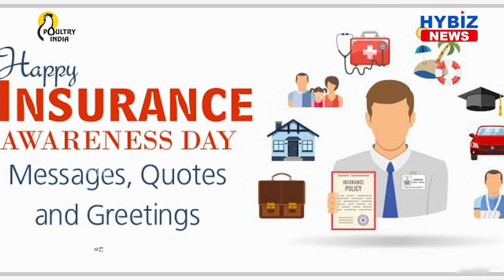National Insurance Awareness Day 2022 | Use and File Products | Hybiz tv